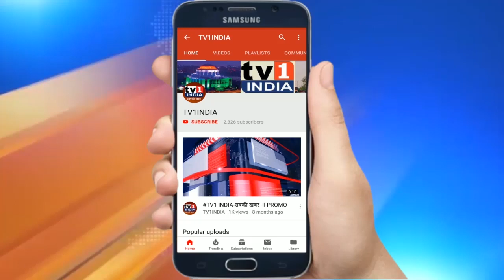Nerul -CST लोकल के लिए Afsar Imam का धरना प्रदर्षन | Rail अधिकारियों को ज्ञापन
अफसर इमाम का नेरुल स्टेशन पर धरना | नेरुल - सीएसटी नयी लोकल चलाने की मांग, दिया ज्ञापन.एनसीपी महासचिव और प्रवक्ता अफसर इमाम ने मंगलवार को नेरुल रेलवे स्टेशन पर धरना प्रदर्शन किया और नेरुल से सीएसटी के बीच नयी लोकल चलाने की मांग की. एनसीपी नेता अफसर इमाम ने कहा कि 15 वर्षों से लगातार नेरुल -सीएसटी लोकल की मांग करते आ रहे हैं लेकिन रेलवे प्रशासन 4 लाख नेरुलकरों की इस मांग को पूरा करने को तैयार नहीं है.